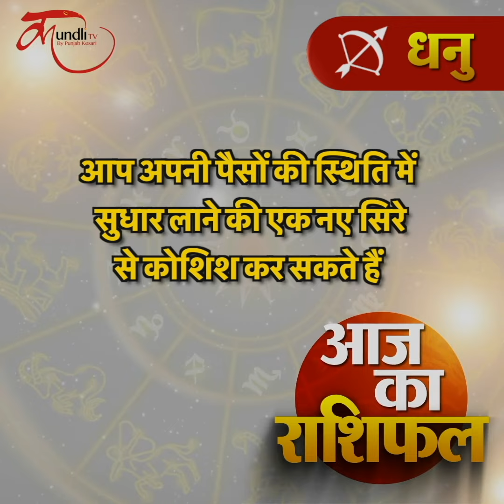Aaj ka Rashifal | 05 November 2024 rashifal I Today horoscope I Daily rashifal I kundli Tv